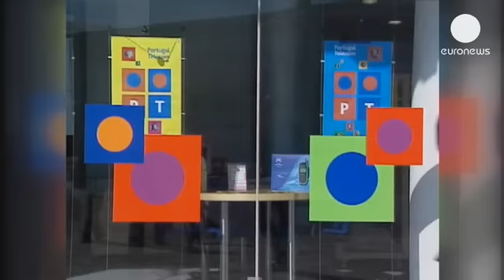Mensalão: Lula da Silva vai ser investigado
Lula da Silva vai ser investigado no caso Mensalão, o mega processo de corrupção para a compra de votos no Congresso e financiamento ilegal do Partido dos Trabalhadores.

O Ministério Público abriu um inquérito para investigar as acusações feitas contra o ex chefe de Estado brasileiro por Marcos Valério, entretanto, condenado, a 40 de prisão.

De acordo com o publicitário, a Portugal Telecom financiou o Partido dos Trabalhadores durante o governo de Lula da Silva. Um negócio que terá envolvido o então chefe de Estado brasileiro, o ministro das Finanças e o antigo presidente da Portugal Telecom, Miguel Horta e Costa.

Lula da Silva que sempre negou qualquer envolvimento no caso não comenta as acusações.